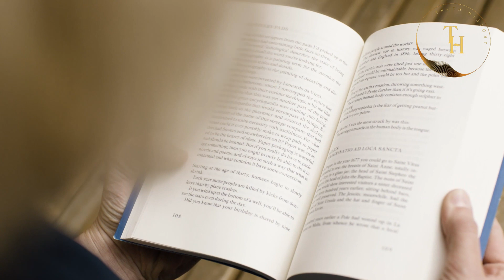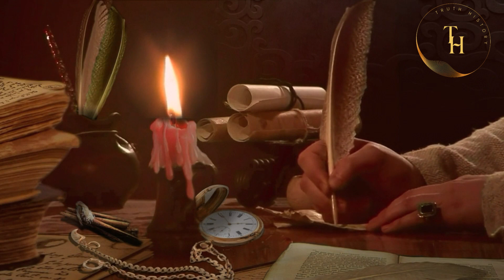Sultan Ruknuddin Baibars Ep.9|How did Halaku Khan and his Christian wife meet their end?|Urdu|Hindi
In episode 9 of Sultan Ruknuddin Baybars series, we will discuss how Halaku Khan's army perished while crossing the sea after being defeated by Barkai Khan and how Halaku and his wife met their end some time after that. What was written on the death of Halako?